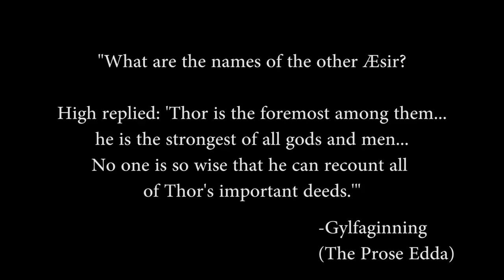Exploring Norse Mythology: Thor, God of Thunder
It's debatable whether Thor was meant to be a redhead or a blonde. This article goes into it
Neil Gaiman's Norse Mythology on Amazon